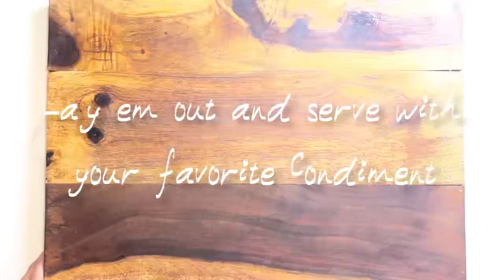Mushroom & Zucchini Patties (Vegan, easy and fun to make)